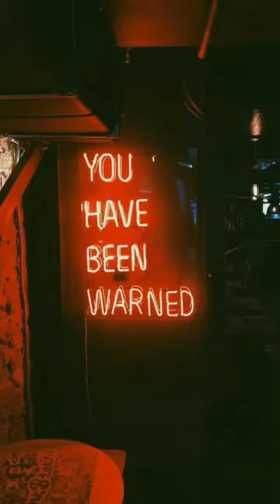Hello November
♫ Keyshia Cole - Hey Sexy
Made with Flipagram